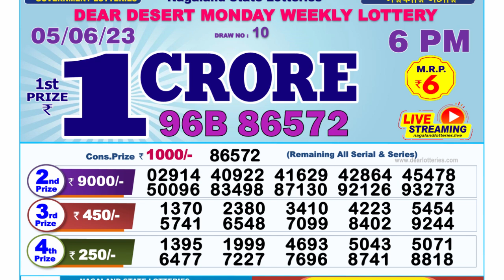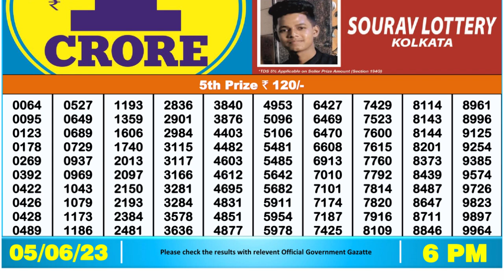Dear Lottery Sambad 6pm today 05.06.23 Nagaland State Lottery Result